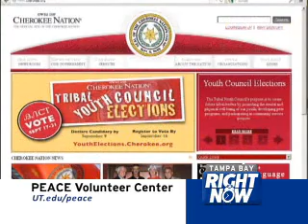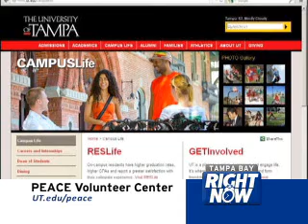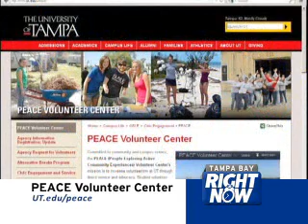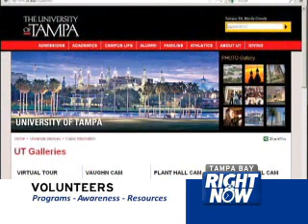Tampa Bay Right Now - VOLUNTEERS- 2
In order to serve our viewing area WTTA MY TV TAMPA BAY created a 1/2 hour program focusing on the issues affecting Tampa Bay and presenting solutions and resources to our viewers. Tampa Bay Right Now airs Sunday nights at 10p.

Visit MYTVTampaBay.com and like us at Facebook.com/mytvtampabay